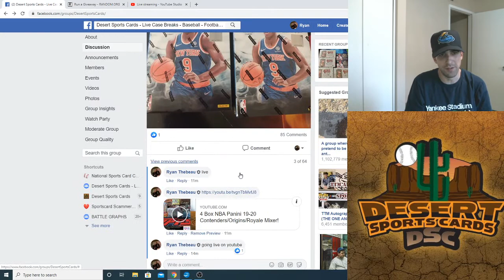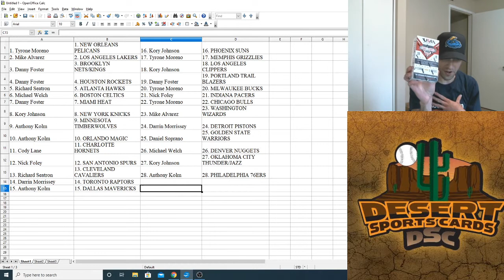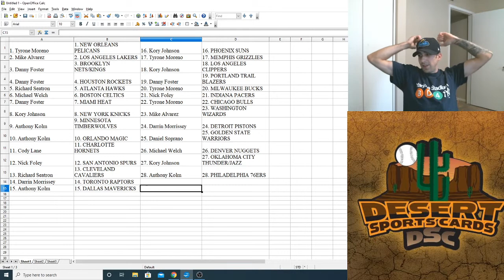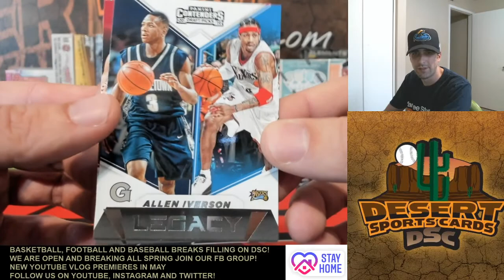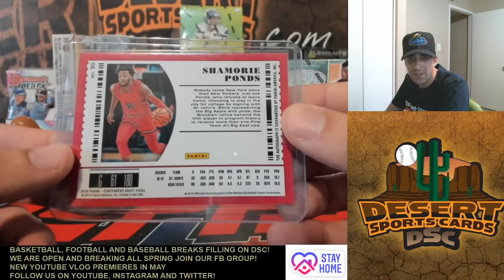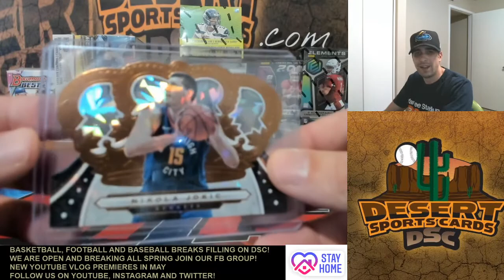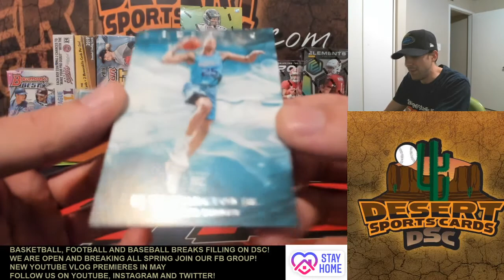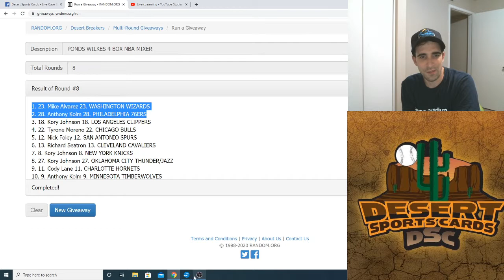4 Box NBA Panini 19-20 Contenders/Origins/Royale Mixer!